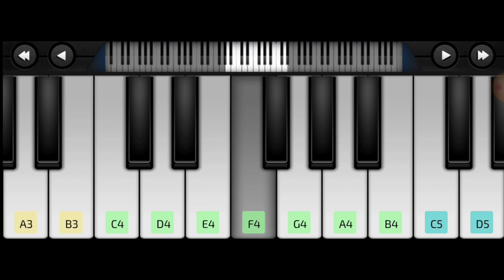Paon Ki Jutti Piano Tutorial